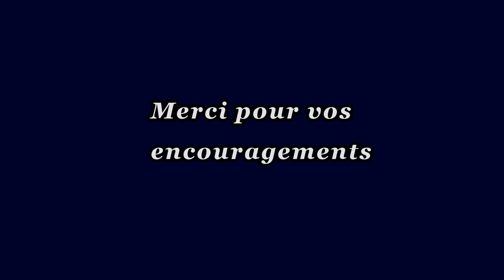EDF CENIS TOUR